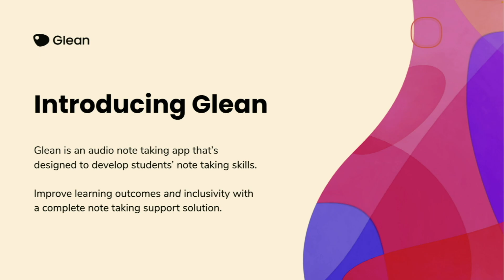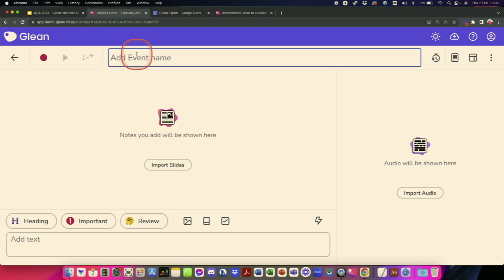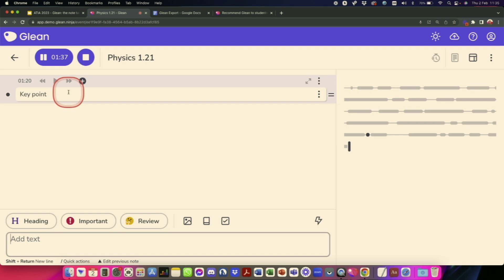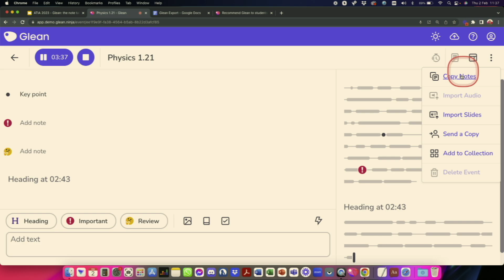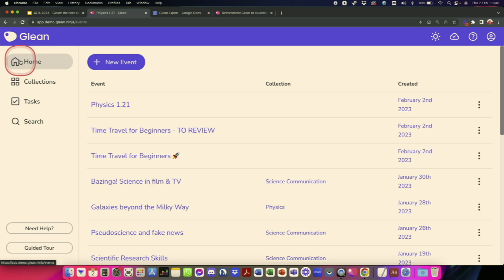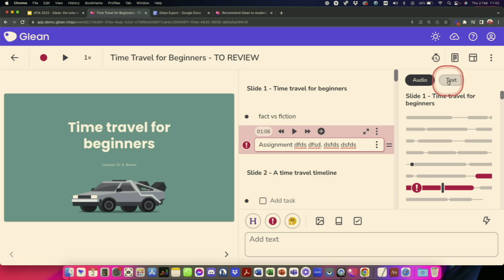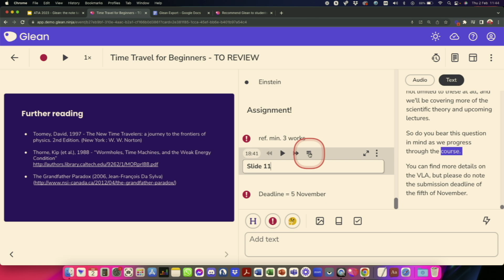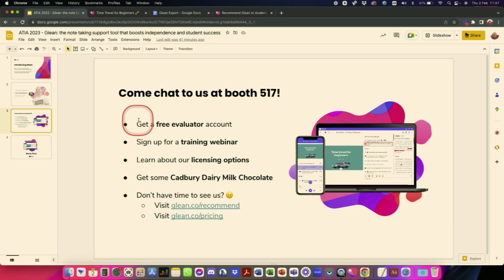Glean: the note taking support tool that boosts independence and student success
Meet Glean: a note taking tool that helps students capture and use spoken information effectively. Through interactive audio recording, students add labels, text notes, slides, images and more to their workspace, creating a complete set of multimedia notes in the process. In this session, you will see a demo of Glean in action. Attendees will learn how: - Students can use Glean to record both in-person and online classes - To take quick notes using labels and lightning mode - To add context to notes with slides, images, and definitions into notes - To get access to Glean and use it with your students

Presented at ATIA 2023 by Glean (formerly Sonocent).